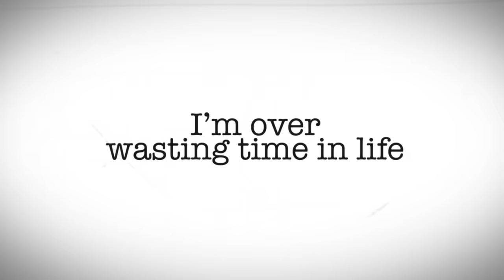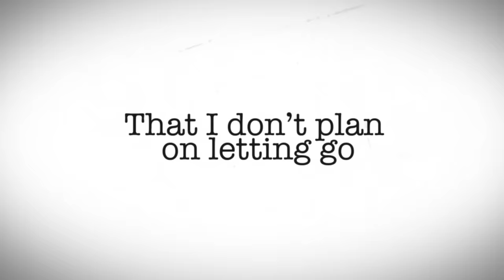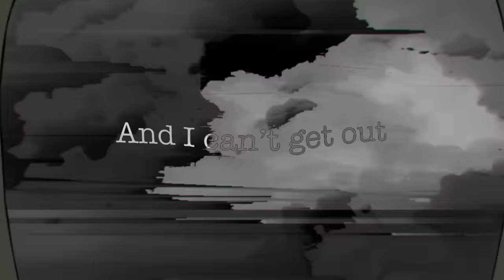Arrested Youth - The Kid I Used To Know (Lyric Video)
'The Kid I Used To Know' off the EP 'Sobville Episode I'.